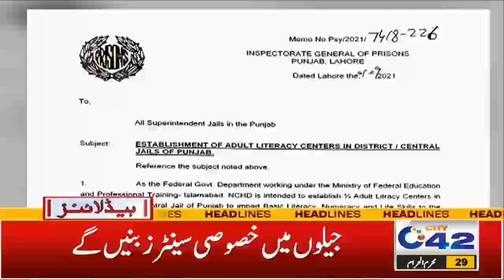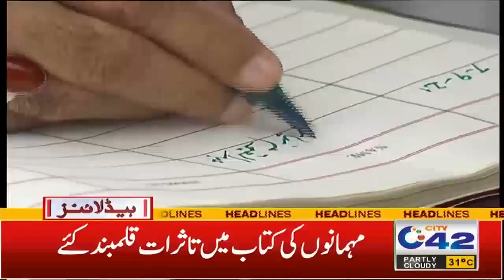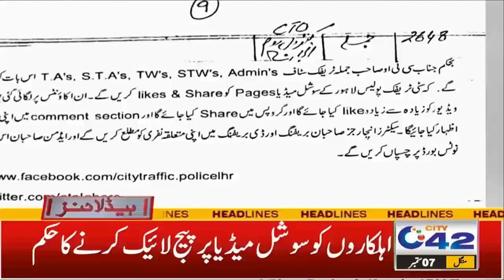Before Winter, Citizens Facing Big Trouble | 10pm News Headlines | 7 Sep 2021 | City42